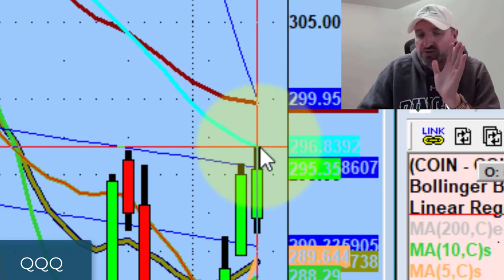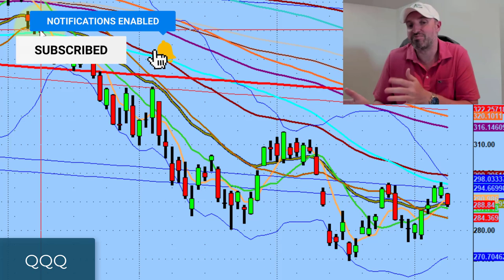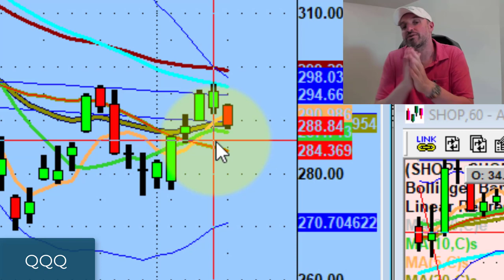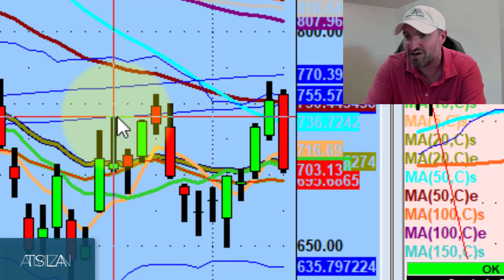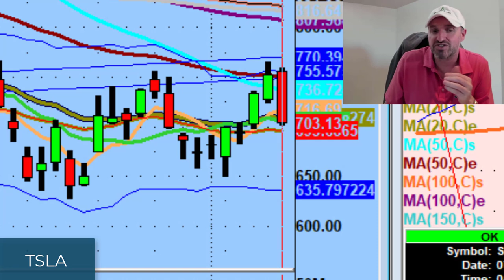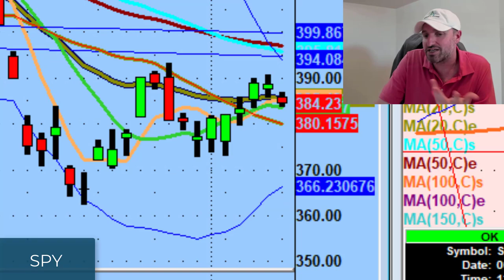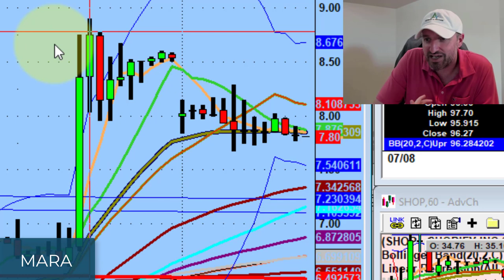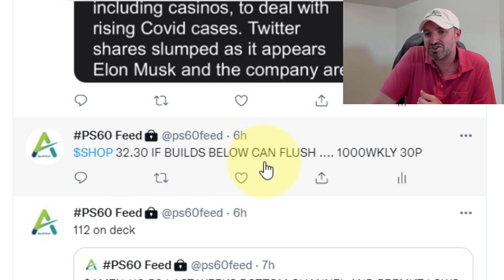The Stock Market Is Setting Up To Go Lower | Stock Market Technical Analysis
I legitimately thought the bulls had a shot at reclaiming the 50ma but that's why we always wait for confirmation to tell us what is going to happen next.

Tonight we discuss important technical levels as the market sets up to go lower.

💚 COMMUNITY SUPPORT 💚